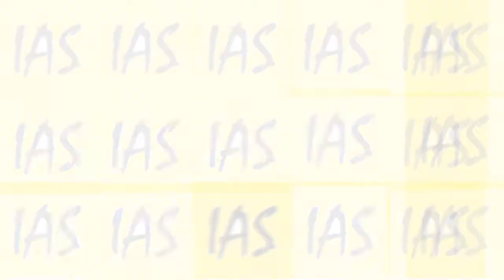VJ Archana & Arun Prasath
Raja Rani 2 & Bharathi Kannamma fame